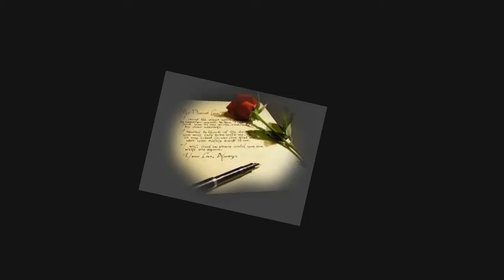Poster Claudio Baglioni (cover by MrRed64)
Le mie cover hanno il solo scopo di condividere con voi la mia passione per la musica e nessun altro fine o scopo.
MrRed64
Seduto con le mani in mano
sopra una panchina fredda del metro
sei lì che aspetti quello delle 7.30
chiuso dentro il tuo paletot
Un tizio legge attento le istruzioni
sul distributore del caffè
e un bambino che si tuffa dentro a un bignè.
E l'orologio contro il muro
segna l'una e dieci da due anni in qua
il nome di questa stazione
è mezzo cancellato dall'umidità
Un poster che qualcuno ha già scarabocchiato
dice "Vieni in Tunisia:
c'è un mare di velluto ed una palma
e tu che sogni di fuggire via...
di andare lontano, lontano...
E da una radiolina accesa
arrivano le note di un'orchestra jazz
Un vecchio con gli occhiali spessi un dito
cerca la risoluzione a un quiz.
Due donne stan parlando
con le braccia piene di sacchetti dell'UPIM
E un giornale è aperto sulla pagina dei films.
E sui binari quanta vita che è passata e quanta che ne passerà
E due ragazzi stretti stretti
che si fan promesse per l'eternità.
Un uomo si lamenta ad alta voce
del governo e della polizia.
E tu che intanto sogni ancora
sogni sempre, sogni di fuggire via...
andare lontano, lontano...
Sei li che aspetti quello delle 7,30
seduto sopra una panchina fredda del metro.